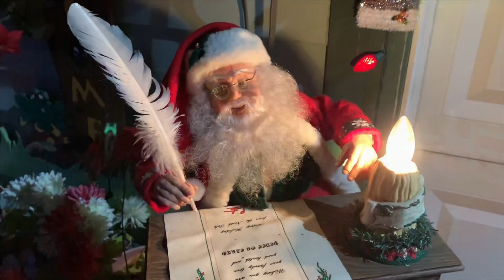ПОДАРКИ и Украшенные дома 🎄 Merry Christmas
☛ до 750$ ВСЕМ кто зарегистрируется по моей реферальной ссылке в UBER